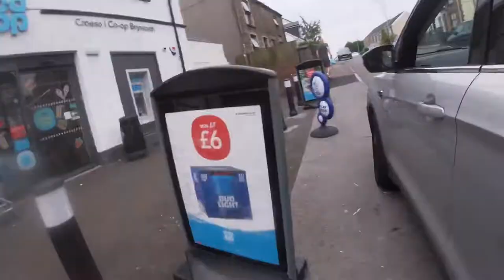Gower Ride + Brick Run Vlog #35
Bike ride down the Gower with Port Talbot Harriers plus a brick run Triathlon/Ironman training.